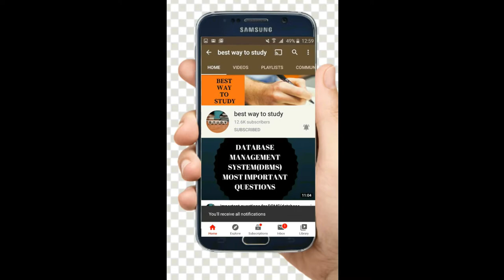TCS NQT 2021 EXAM ANALYSIS & EXAM REVIEW || TCS NQT GOOD ATTEMPT, CUTOFF & DIFFICULTY LEVEL